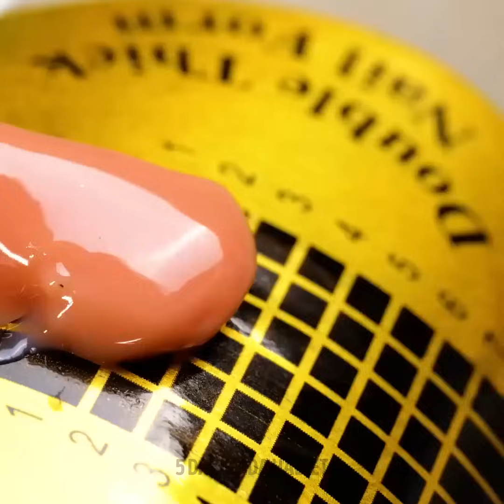Şık Görünmek İçin Havalı Güzellik İpuçları ve Tırnak Hack'leri